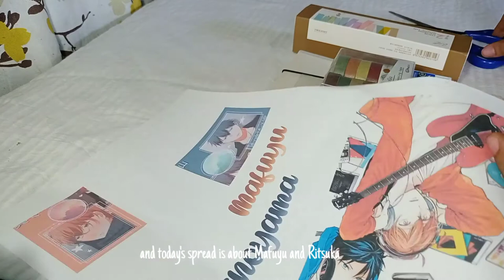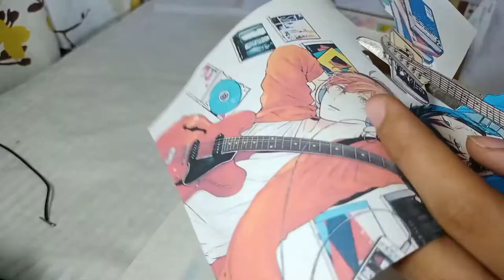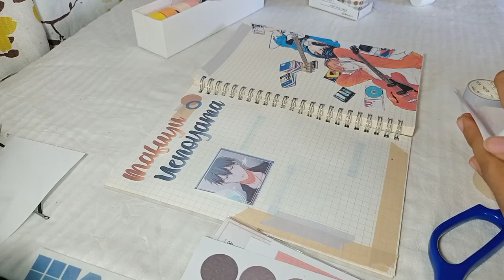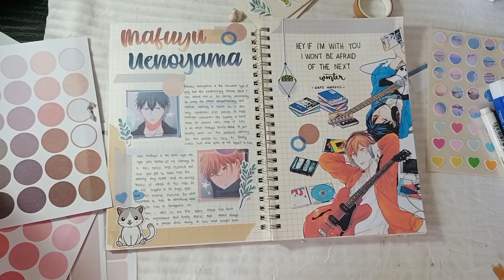mafuyu & uenoyama ll journal vlog # 4